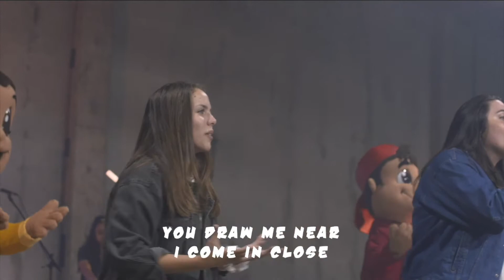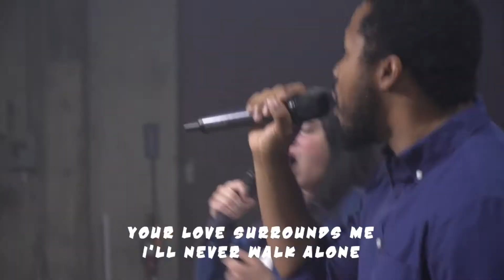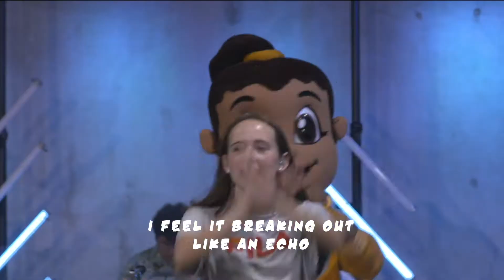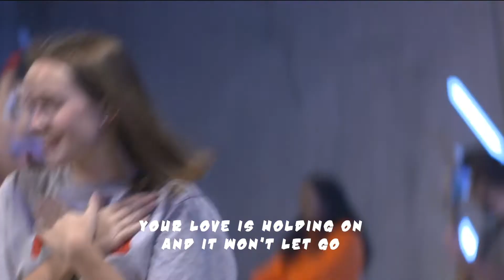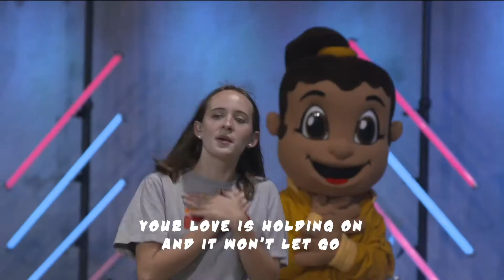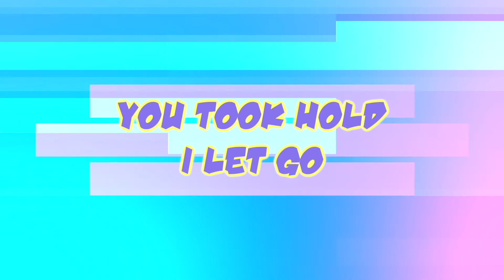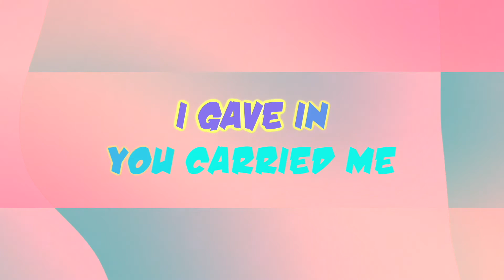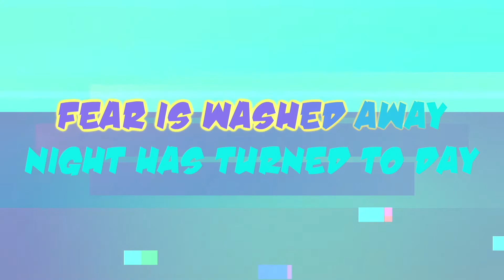VIVE Royal Kids - Sunday June 13, 2021 (VIVE Church)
Join us for week 2 of our new series EXTREME!! Let's learn about the extreme faith of Shadrach, Meshach, and Abednego and the fiery furnace!

Sync ID: MB01MV8ZSUH4NCS